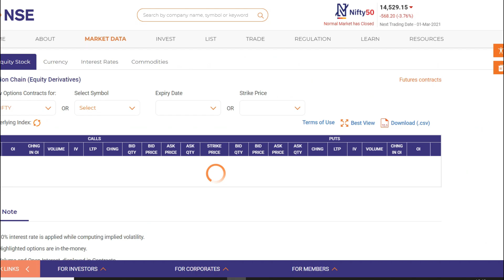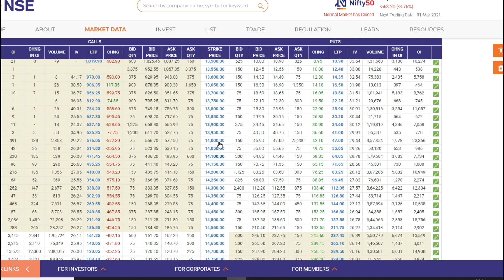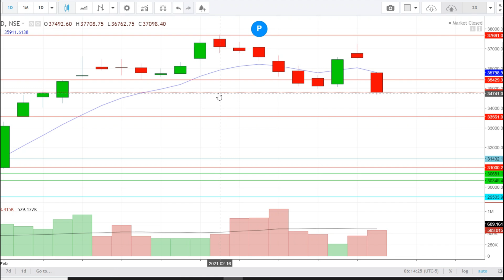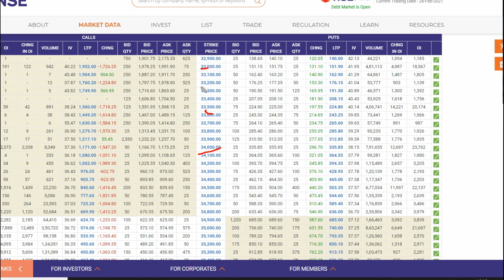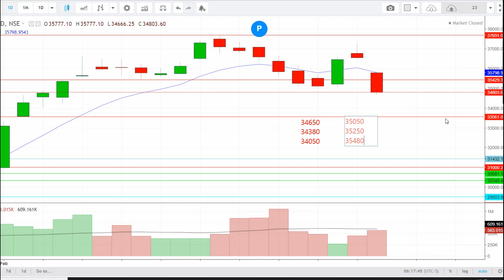NIFTY PREDICTION FOR MONDAY & BANKNIFTY ANALYSIS FOR 1st MARCH 2021 | DAILY CHART ANALYSIS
In this Video will Discuss About Today's Market Movement...What are Tomorrow's Possibilities in Nifty, Bank nifty and also will Discuss about Nifty, Bank nifty intraday levels & trade plan.
stocks analysis
Banknifty Prediction
Nifty Prediction Nifty Prediction For Tomorrow
market tomorrow
NIFTY 50 ANALYSIS FOR 1 MARCH 2021
1 MARCH 2021
NIFTY 50
NIFTY EXPIRY DAY ON 04 MARCH
NIFTY 50 ANALYSIS FOR 1 MARCH
NIFTY 50 TRADING ANALYSIS
CHART ANALYSIS FOR 1 MARCH
IN THIS VIDEO I DESCRIBE 1 MARCH 2021 NIFTY
WHAT WILL GOING TO HAPPEN IN NIFTY 50 IN 1 MARCH 2021 NIFTY WILL GO UP OR DOWN
1MARCH 2021
Bank Nifty 50 Expiry on 04 MARCH
BANK NIFTY TRADING ANALYSIS
IN THIS VIDEO I DESCRIBE 1 MARCH 2021 BANK NIFTY
WHAT WILL GOING TO HAPPEN IN BANK NIFTY IN 1 MARCH 2021 BANK NIFTY WILL GO UP
OR DOWN

candlestick analysis, candlestick stock pattern, trusted spots, cool brains, learn and earn,